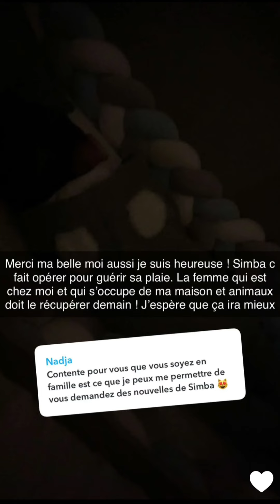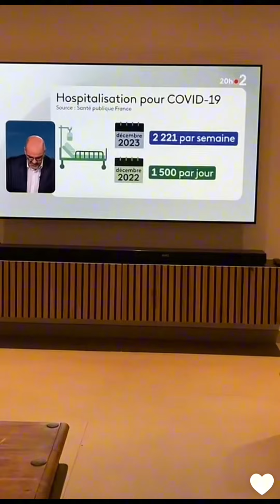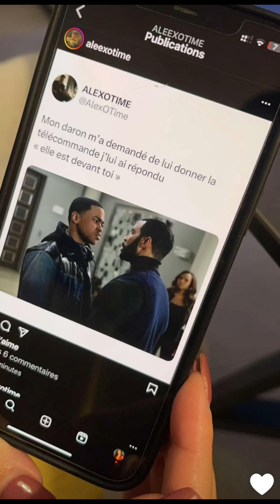Milla Jasmine en France avec son fils : 18/12/2023